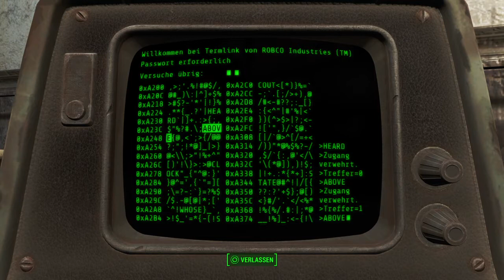Let's Play : Fallout 4 - #8 Ein Retter in rostender Rüstung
Die Rettung der Überlebenden hat jetzt Priorität...und zwar mit Powerrüstung und Minigun. Das gestaltet sich jedoch schwieriger als angenommen.